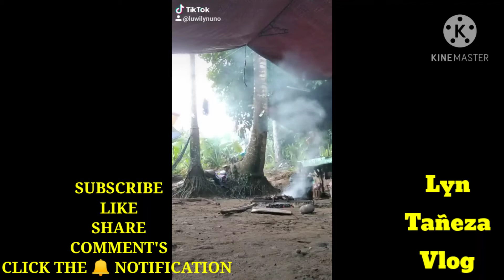some of my TIKTOK COMPILATION ||Lyn Tañeza Vlog